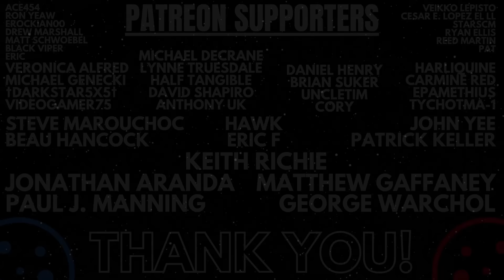The Acolyte Finale Review | What A Disaster...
Sharing my thoughts and opinions on the episode 8 finale and season 1 of The Acolyte and why this show failed to live up to George Lucas's legendarium.